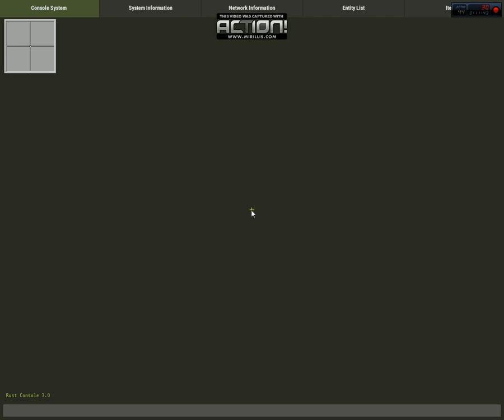Rust Experimental Hacks Gameplay [03/9/15] Devblog 76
a small gameplay to show u how I play rust :D
(easy loot)
if you want more info about the hack and how to get it pme in skype: live:s0znizx